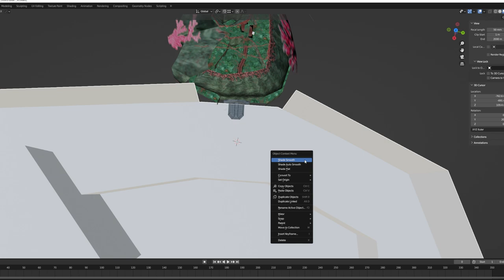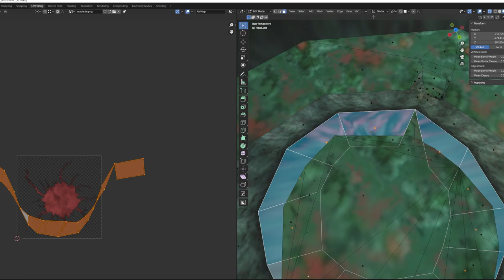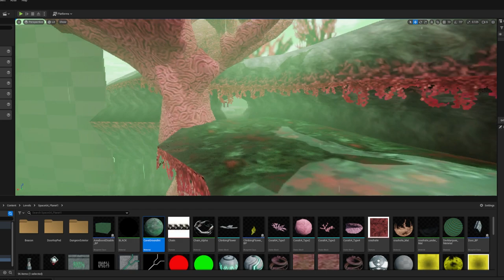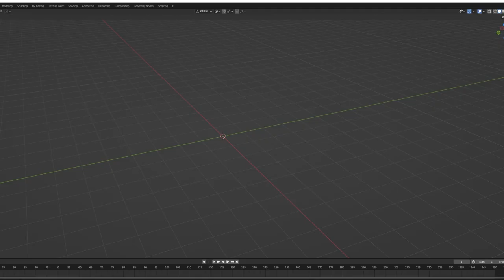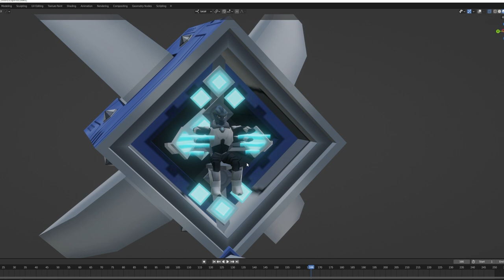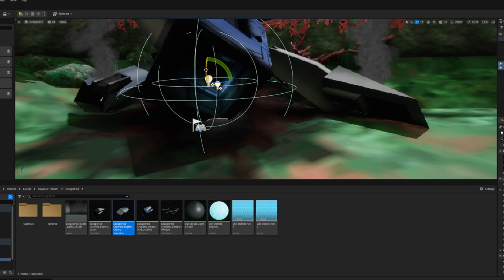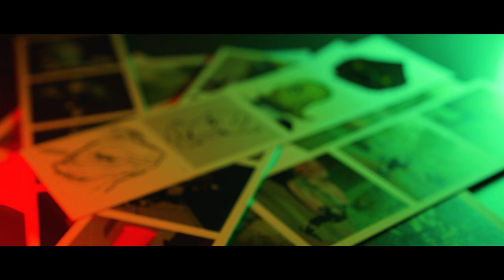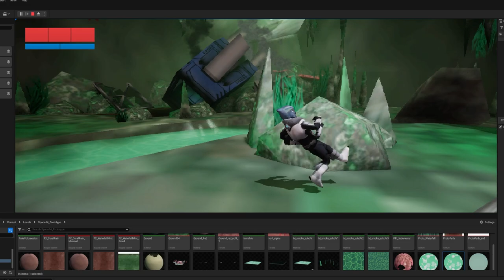The World Opens Up & Crashes Down // DEVLOG #11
After a short break, the Space64 Devlogs are back! This time with a super long episode, we expand the world and get our crashed escape pods into the game… but stil around until the end for something extra special (42:37).

🔖 Chapters:
00:00 - Intro
01:55 - 3D Modeling the next area
09:28 - Area Showcase in Blender
13:28 - Getting the new area in Engine
15:09 - Walkthrough of the new area
23:43 - Spaceship 3D Concepting & Escape Pod Design
29:24 - Escape Pod Showcase in Blender
36:11 - Placing the Escape Pod in Engine
36:42 - Showcasing the Escape Pod in Engine
42:13 - Something… more?
42:37 - Concept Art Reveal
45:03 - Outro
47:52 - After Party (Help me!)